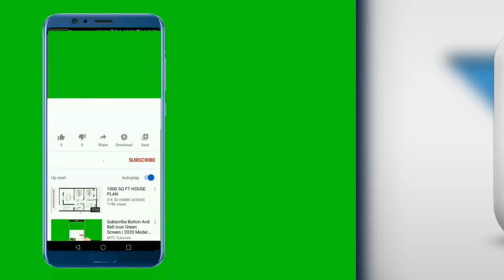🐕 Najgori Psi Za Hladnoću - TOP 10 Pasmina Pasa Koje Najgore Podnose Hladnoću!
👉 Lista TOP 10 pasmina pasa koje najgore podnose hladnoću otkriva pse kojima izloženost hladnoći uzrokuje ozbiljne posljedice opasne po život. Koji su najgori psi za hladnoću?

5% POPUSTA ❤️❤️❤️ uz kupon "LJUBIMCI"

Pogledajte još videa:
▶️1.TOP 10 Znakova Da Vas Pas Voli:◀️

Pojedine pasmine pasa nikako ne podnose hladnoću i često im je potrebno pomoći s toplom odjećom u zimskim periodima.

Koje su to pasmine?

TOP 10 pasmina pasa koje najgore podnose hladnoću:

10. Francuski buldog (French Bulldog)

Francuski buldog je posebni i dobar maleni psić.

Ovi psi su odlični za početnike i život u toplijoj i sigurnoj kući.

S druge strane nisu poznati kao ljubitelji hladnoće.

Zašto?

Francuski puldogi posjeduju malu dlaku koju je lagano održavati, ali to ih čini ranjivima na niske temperature.

Dakle ovi psi su skromni i dobri kućni ljubimci.

9. Mops (Pug)

Još jedan obiteljski kućni ljubimac koji nikako ne podnosi niske temperature je i Mops pas.

Dakle ako ga šećete po niskim temperaturama obucite vašeg mopsa.

8. Bostonski Terijer (Boston Terrier)

Bostonski terijer ili američki džentlmen je tihi mali pas koji se jako malo linja, dobro se nosi sa samoćom i više preferira život u stanu ili kući.

Činjenica koja nije baš najbolja po zimi je da ovi psi zahtjevaju fizičku aktivnost, a jako se lose nose sa hladnoćom.

Dakle pripazite na vašeg Bostonskog terijera kada idete sa njim u šetnju u zimskim peridoima.

7. Američki Pitbull Terijer (American Pit Bull Terrier)

Snažan i jaki pas često korišten za borbe pasa Američki pitbull terijer nije i tako dobar za hladne krajeve.

Naime oni:
• posjeduju mišićav izgled,
• jako su agilni
…, ali nemaju veliko krzno i zato su ranjivi na niske temperature.

6. Whippet

Whippet psi poznati su kao izuzetno brzi psi, ali ipak glavna karakteristika im je izuzetno ubrzanje.

Ipak imaju malo krzno i to ih čini ranjivima na niske temperature.

5. Čivava (Chihuahua)

Čivava je posebna pashmina pasa koja slovi kao najmanja na svijetu.

Izuzetno je zdrava i dugovječna pasmina, ali samo ako se brinete o njima.

Naime oni su mali i ranjivi, a također više preferiraju topliju okolinu od hladne.

Upravo zato nalaze se na ovoj ljestvici.

4. Meksički Golokoži Pas (Xoloitzcuintle)

Kao što i samo ime Meksički golokoži pas je pas koji nema dlake.

Zbog nedostatka dlake ranjivi su na niske temperature, a također i na jake sunčeve zrake koje uzrokuju kod njih opekline.

3. Kineski Kukmasti Pas (Chinese Crested)
Kineski kukmasti psi poznati su kao odlični psi za kuću i vlasnike.

Naime oni su izuzetno socijalni i nastoje čitati um svom vlasniku kako bi mu udovoljili.

Kineski kukmasti pas je kao i prethodna pasmina jako siromašna krznom. Oni gotovo da nemaju dlaku osim na glavi, repu i nogama.

Također kao i kod njih je potrebno pripaziti na kožu jer je izložena i ranjiva na iritacije, alergije i opekline od sunca.

2. Peruanski Bezdlaki Pas (Peruvian Hairless Dog)

Još jedna pasmina pasa koja inače ima dlaku, ali se tijekom ocjenjivanja diskvalificira.

Dakle Peruanski bezdlaki psi su rijetka pasmina pasa nema dlaku.

Ove pse potrebno je zaštititi po ljeti kremom za sunčanje da ne dobiju opekline, a zimi odječom da zadrže temperature tijela.

1. Američki Bezdlaki Terijer (American Hairless Terrier)

Američki bezdlaki terijeri nisu baš uvijek bezdlaki. Naime ova pasmina dolazi u dvije varijante i to su:
• s dlakom
• i bez dlake.

Iako su obje varijante ranjive na niske temperature, bezdlaka je naravno više.

S druge strane ovi psi:
• zahtijevaju minimalno održavanje,
• bezdlaka varijanta se ne linja.

Također smatraju se hipoalergenom pasminom I dobri su za sve ljubitelje životinja koji imaju problema s alergijama na dlaku psa.

TOP 10 Pasmina Pasa Koje Najgore Podnose Toplinu!